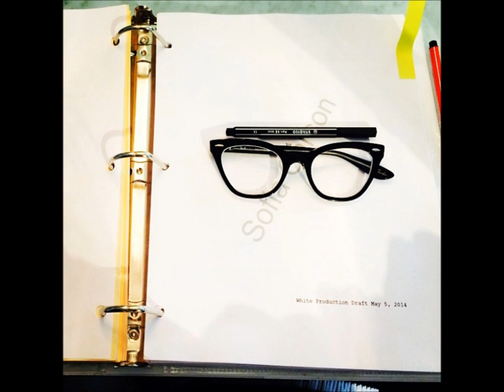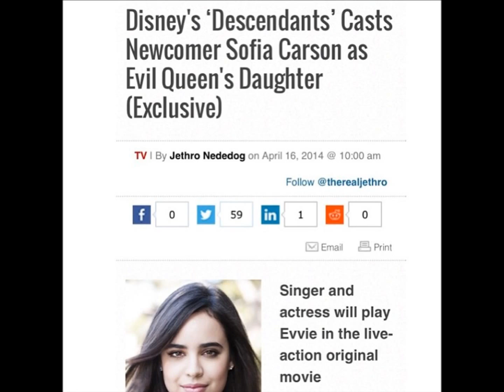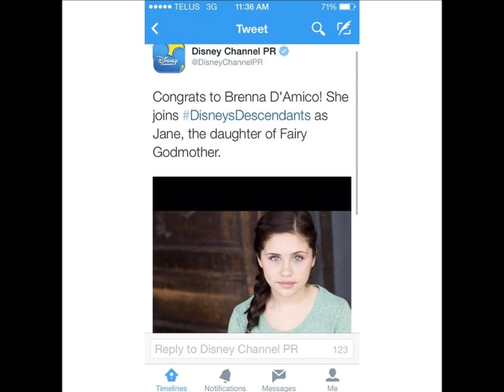Disney's Descendants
Hi there, YouTubers! If you have watched my videos, "Dove Cameron in Barely Lethal" and "Meet Sofia Carson/Disney Channel 2015," then you know all about the all new Disney Channel Original Movie, Descendants! Filming of the movie started in the middle of May in Vancouver, Canada, and filming is already halfway finished! I'm excited to see the movie; it looks like it's going to be really good! The all new Disney Channel Original Movie, Descendants, premieres on Disney Channel in 2015! Who's excited?!